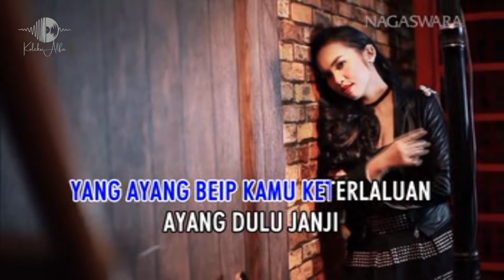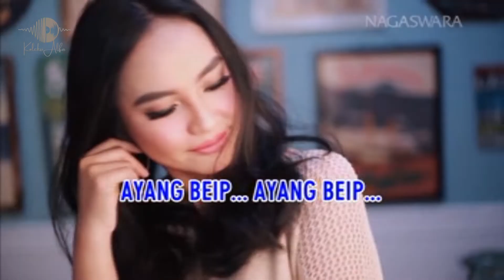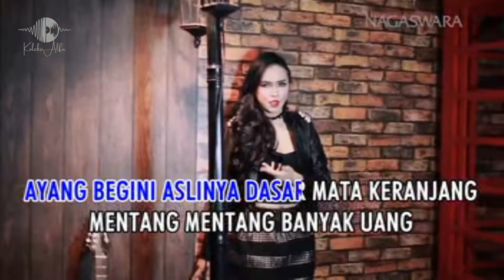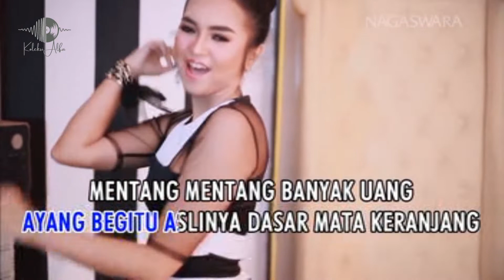Ayang Beip - Yanti Yuri (HQ Karaoke Video)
Judul: Ayang Beib
Artis: Yanti Yuri
Album: Dancedhut Top Now 2018
Tahun: 2018
Produksi: PT. Nagaswara Sakti
Source : Original VCD